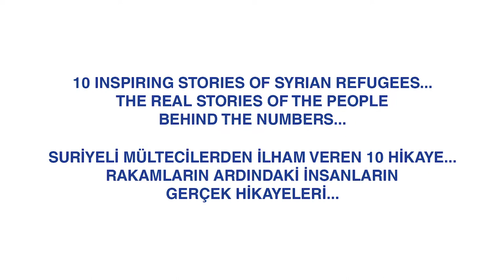"Her Şey Çok Gerçek" fotoğraf sergi açılışı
Dünya Mülteciler Günü vesilesiyle AB Delegasyonu, Ankara Cermodern'de "Her Şey Çok Gerçek" adlı bir fotoğraf sergisi düzenliyor. Suriyeli mültecilerin ilham veren 10 hikâyesini konu alan serginin açılışına, deneyimlerini doğrudan katılımcılarla paylaşmak üzere hikâyelerin kahramanları da katıldılar. Ayrıca Suriyeli Çocuk Korosu Türkiye, Suriye ve Avrupa'dan şarkılar seslendirmek üzere sahne aldı.
Avrupa Birliği Delegasyonu Başkanı Büyükelçi Christian Berger ve Başbakanlık Dış İlişkiler Başkanı Gülsüm Akbulut konuştu.